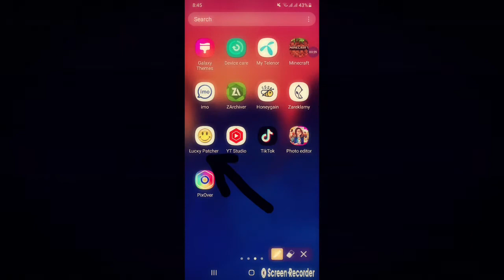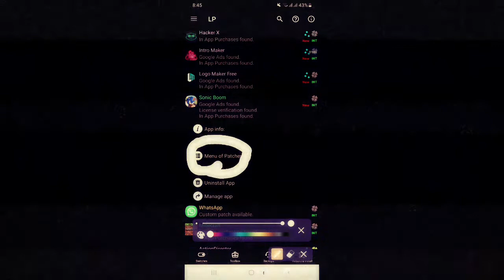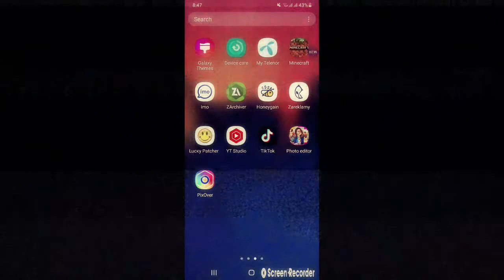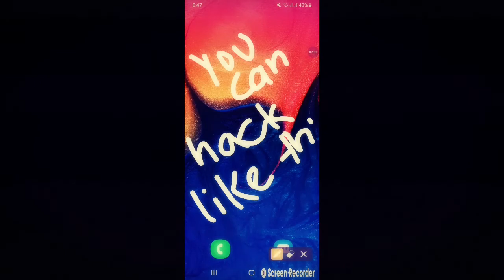《Remove Any Purchases Of App》{Hacking Without Coding }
password cracking
how hackers really crack passwords
how hackers really crack your password
crack password
ethical hacking
tutorials
ethical hacking tutorials for beginners
how to crack passwords
facebook password crack
hack facebook
black hat hackers
tech raj
cracking passwords
rainbow tables
dictionary attack
brute force attack
wordlist
wordlist password cracking
how do hackers hack
password hashing
cracking a password
Pakistani Hackers
Pakistani cyber security experts
Pakistani Ethical Hackers
Pakistani Hackers information
Ethical Hacking Course in Urdu
Pakistani top 3 Hackers
Pakistani top 3 cyber experts
Rafay Baloch
Pakistani hacker rafay Baloch
shahmeer amir
shahmeer Amir Pakistani hacker
shahmeer amir Pakistani cyber security experts
Chaudhary mansab ali
chaudhary mansab ali Pakistani cyber security expert
mansab Pakistani hacker
Pak hackers
Ethical Hacking In Urdu
What is Kali linux In Urdu
Kali linux on Virtual Box
How to install Kali Linux in urdu
How to install Kali Linux On Android
What is Kali linux
How to start hacking in urdu
technical
top4U
Urdu
Hindi
WsCube
hacking full tutorial
hacking for beginners in hindi
ethical hacking full hindi course
full hacking course in hindi
complete hacking course
hacking
ethical hacking course in hindi
career in hacking
how to start ethical hacking
how to start ethical hacking with android
mobile se ethical hacking kaise start kare
ethical hacking kya hai
ethical hacking in hindi
mobile se hacking suru kaise kare
ethical hacking with android
ethical hacking with termux
kali linux
how to
hash identifier
hashcat kali linux
kali linux for beginners 2020
hydra
hashcat tutorial
password hacking
password hacking kali
windows password hacking
what is hashing
password hash
cyber security
real hacking
how hackers hack passwords
hacking tutorial
facebook hacking
how hacking looks like
real hackers
online hacking
vpn
social engineering
phishing
phishing attacks
man in the middle attack
session hijacking
remote access trojan
instagram phishing
ethical hacking tutorials
learn hacking
hacking course
ethical hacking edureka
ethical hacker
complete hacking tutorial
Edureka
what is ethical hacking
Goldmines Premiere
2019 new hindi dubbed movies
Telugu Film Dubbed Into Hindi Full movie
Sid The Hacker New South Indian Movies Dubbed in Hindi 2019 Full
sid the hacker hindi dubbed movie
kee south movie hindi dubbed 2019
sid the hacker 2019 movie in hindi dubbed
jiiva new movie hindi dubbed
nikki galrani movies in hindi dubbed
2019 new released full hindi dubbed movie
saket modi
mobile phone hacking
hacking expert saket modi
how to hack phone
phone hacking
saket modi on india tv
hack phone
saket modi hacking
exclusive interview
india tv news
hacker
cracker
cracking
kali
metasploit
penetration testing
penetration tester
owasp
password
C++
C++ coding
programming
college placement course
C++ language
top
50m
education
50m videos
entertainment
top 10
dangerous hackers
most dangerous hackers of all time
dangerous hackers of all time
dangerous hackers on msp
dangerous hackers in india
dangerous hackers in hindi
most amazing top 10
dangerous hackers in roblox
dangerous hackers of the world
hackers caught
legion of doom
lists
lizard squad
poodle corp
top10
hack
sony hack
anonymous
hackers
most notorious hackers
lists10
top 10 list
Top10
Official Trailer
Upcoming Trailer
Must Watch Trailer
Promos
Stalker Thriller
Hina Khan
Vikram Bhatt
Trailer 2020
Thriller
Stalker
Hacking
New Promos
how to get free unlimited diamonds in free fire
Free fire
free fire diamond hack kaise karen
free fire diamond hack live proof
devilajit
diamond
wildcraft
poppy
playtime
sonic
minecraft
animation
minecraft animation
huggy wuggy
huggy
3d animation
steve
movie
challenge
wanna live
monster
im not a monster
chapter 2
cheating
toy
fnaf
game
horror
real life
vrchat
sfm
in minecraft
parody
music
mario
baldi
sad
funny
christmas
breaking
player
compilation
mod
kissy missy
파피 플레이타임 1분 요약
futuristichub
security
breach
new year
2021
2022
best
secret
characters
new
BeEF
code
web
linux
server
Kali Linux
Ubuntu
Kali
fake website
online browsers
offline browsers
easy
SSL Cert
educate
link
URL
Browser
Computer
mobile device
browser exploitation framework
hook.js
browser hacking
hacking lab
ethical hacking lab
kali linux tutorial
hacking lab setup